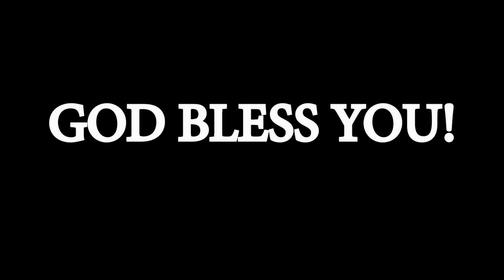A GUIDE FOR INCOMING SHS STUDENT | CHRIS ANDRE | VLOG #5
WATCH IT FULL, PARA MALAMAN MO KUNG SAAN KA TALAGA NARARAPAT NA STRAND

NANG NAAYON SA:
-PASSION
-HILIG
-DREAMS
-VISIONS